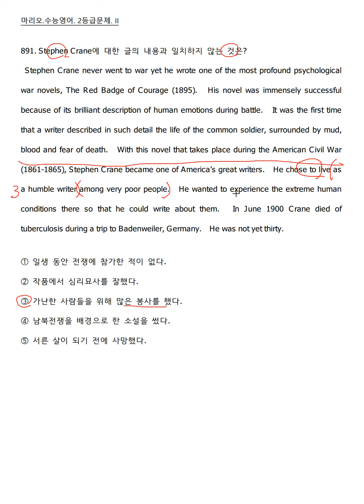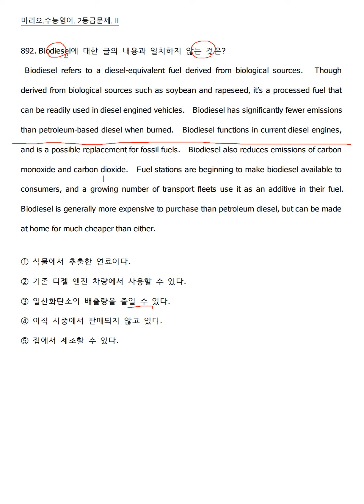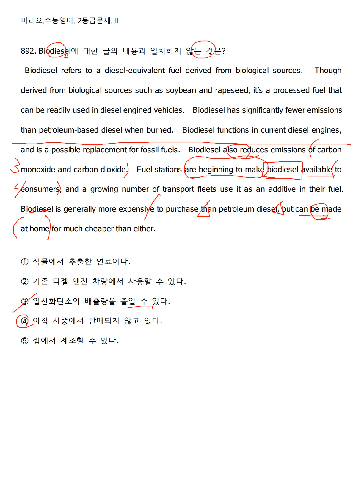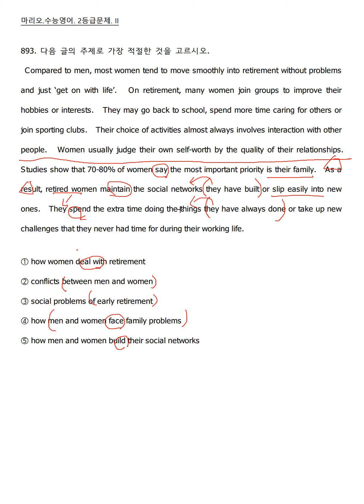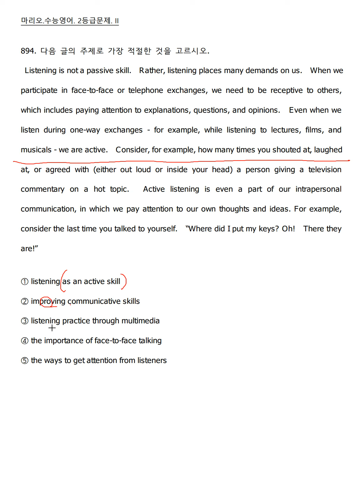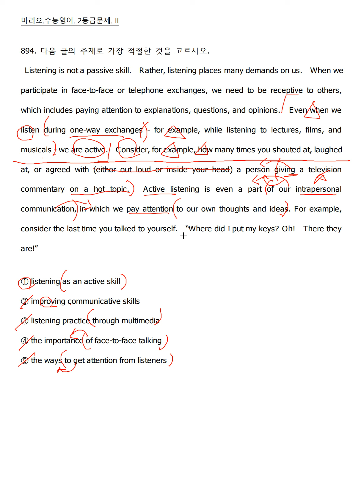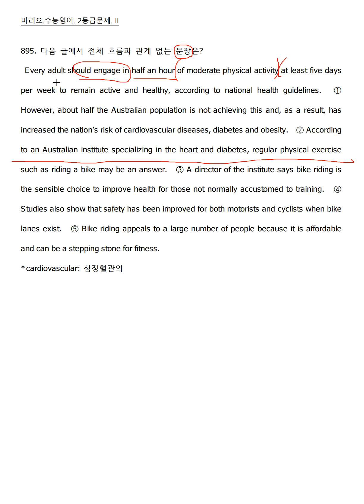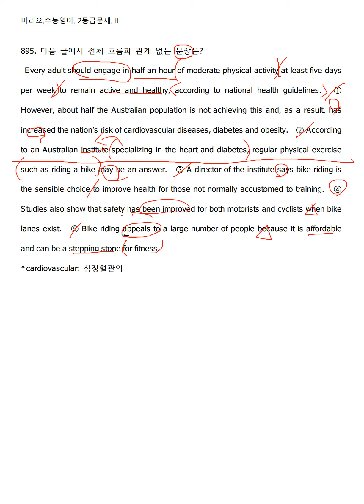수능영어쉽게풀기 154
수능영어 쉽게 풀기!!!
유형별 문제 푸는 방법이 달라요. 쉽게 해설합니다.

1분안에 수능영어 주제문 정답 찾는

주제, 요지, 제목, 안내문, 분위기, 일치, 불일치, 지칭추론, 흐름, 순서, 빈칸 문제들 쉽게 해설합니다.